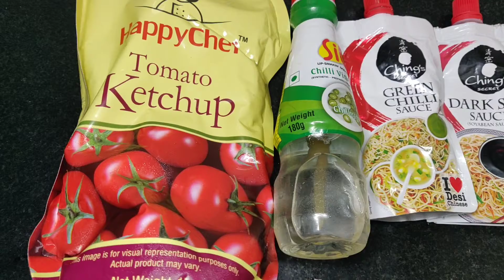Easy Egg fried rice 🍚| ಎಗ್ ಫ್ರೈಡ್ ರೈಸ್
Musician: LiQWYD